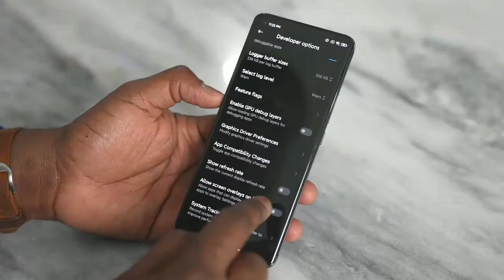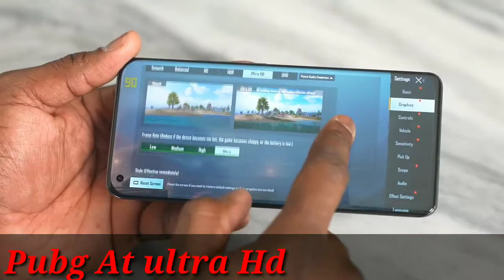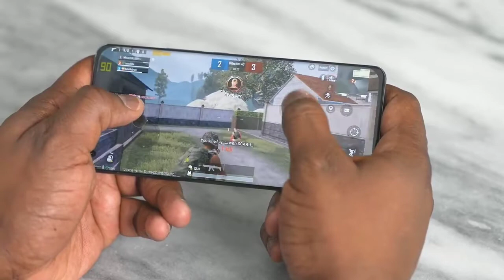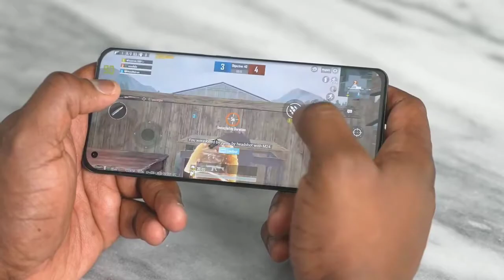Mi 11 pubg Test ||Mi 11 pubg test/Cod gamplay on mi 11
mi 11 gaming test

In this video i show u gaming performance of mi 11 smartphone which is just launched in india..

Mi 11 gaming test at 90fps or 120fps
1)COD gaming
2)PUBG gaming